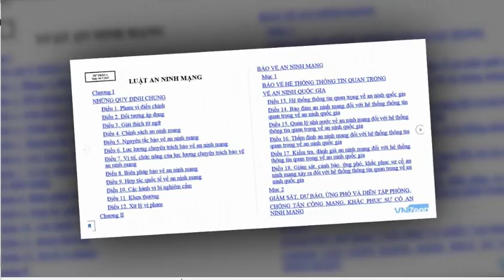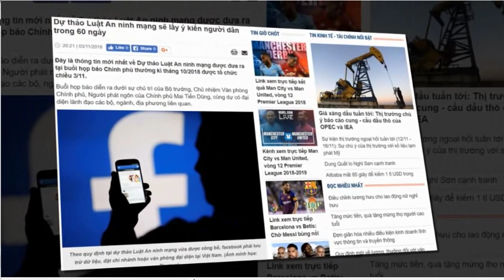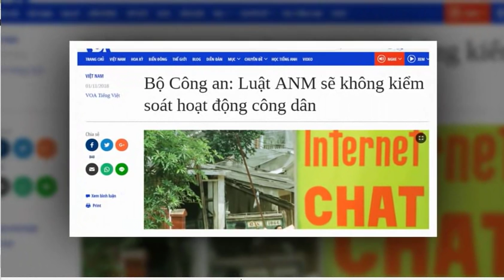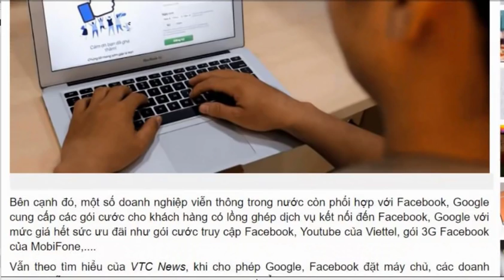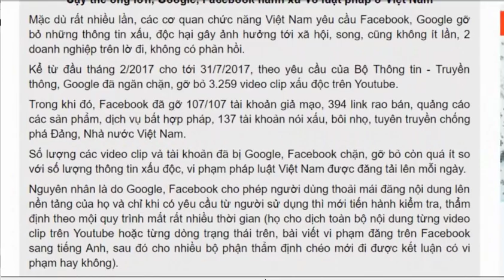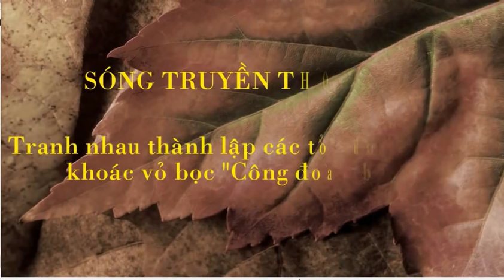Tại sao Mỹ và hàng trăm nước đã luật kiểm soát an ninh mạng mà Việt Nam thì không?